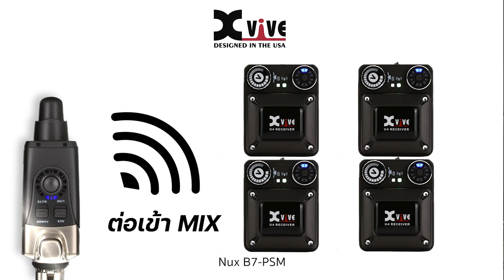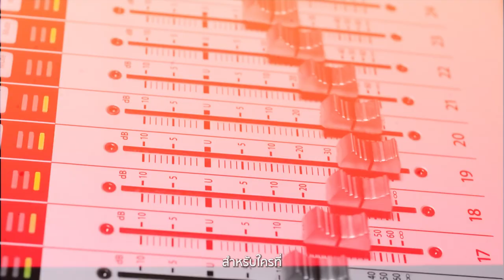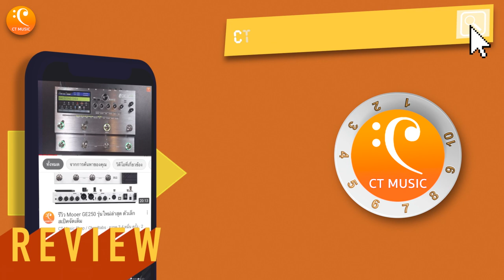Nux B7-PSM Stereo Wireless IEM สำหรับนักดนตรี พร้อมเคสชาร์จ บนคลื่น Digital 5.8 GHz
ทุกคนที่ใช้ไวเลสเอียร์มอนิเตอร์เคยเจอปัญานี้ไหมครับ ช่องสัญญาณชน สัญญาณเบียด ทุกปัญหานี้จะหมดไป ด้วย Nux B7-PSM Stereo Wireless ความพิเศษของของเจ้าตัวนี้คือช่องสัญญาณใหม่ 5.8 GHz. หมดปัญหาสัญญาณชน แถมมาพร้อมเคสชาร์จในตัว หน้าตาทันสมัย การใช้งานแบบมืออาชีพ
Nux B7-PSM 5.8 GHz Wireless In-Ear Monitor System | 8,550.-
lazada
888 Cable สายแปลง XLR to 3.5 Female 1m สำหรับ Nux B7-PSM | 390.-
888 Cable สายแปลง XLR 2 หัว to 3.5 Female 1m สำหรับ Nux B7-PSM | 490.-
0:00 แนะนำ Nux B7-PSM
0:33 ฟังก์ชั่นการใช้งาน  Nux B7-PSM
1:36 การเชื่อมต่อ
2:13 สายต่อแบบ Stereo
2:43 สายต่อแบบ MONO
3:13 ระยะทำการ
3:38 ทดสอบระยะการทำการ
6:24 ทดสอบด้วยการเล่นสด ( Acustic Band )
10:05 ทดสอบด้วยการเล่นสด ( FULL Band )
12:56 สรุป
ติดต่อร้าน CT Music Shop
📘 Facebook page : Chordtabs / CT Music Shop